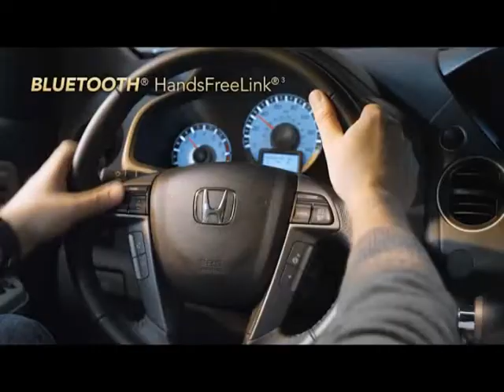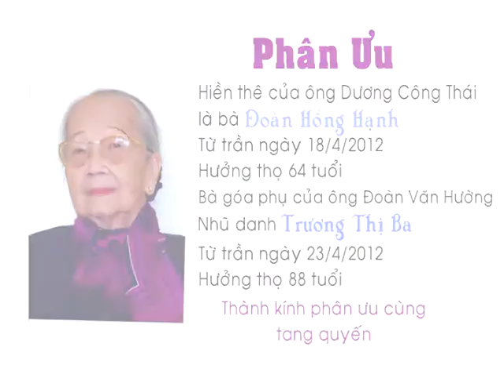Thứ Năm ngày 26 tháng 04 năm 2012 - Tin Tức 02 - Gia Thanh và Ngọc Diệp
Tin Tức do Đài Truyền Hinh Quê Hương KAXT 1.5 thực hiện từ San Jose, California. Muốn xem chương trình Truyền Hình Quê Hương xin mời vào